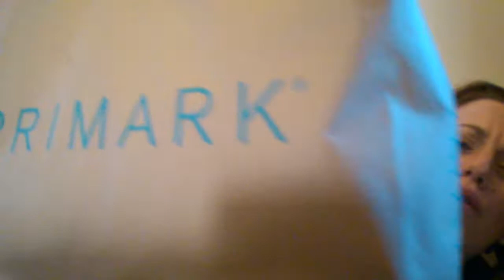Primark and Wilkinsons haul (unedited)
Hay guys this is my haul if you wonna watch some thing slightly dumb keep watching till about 5:40 as I'm a lemon lol